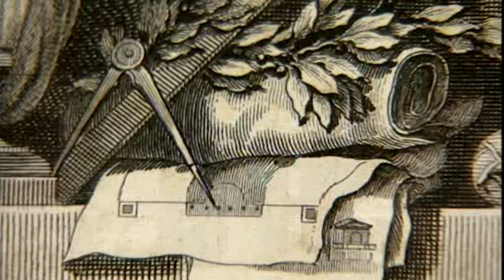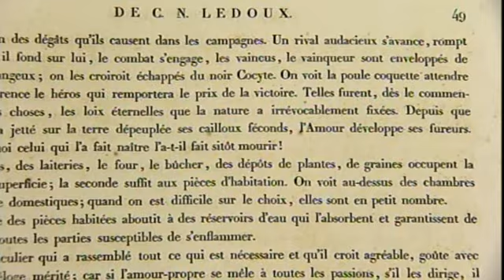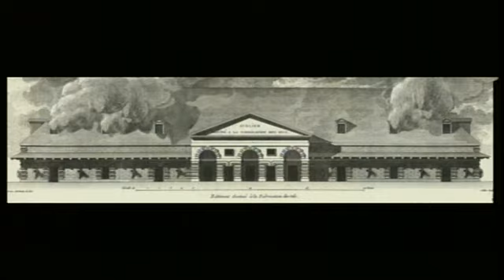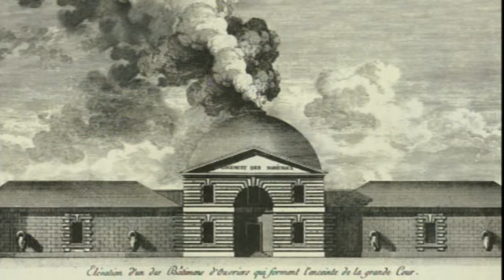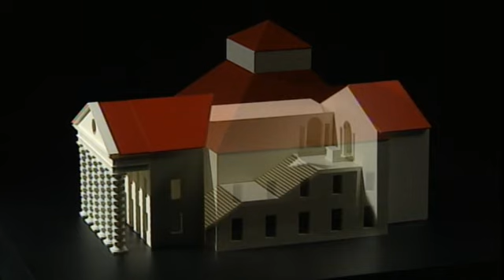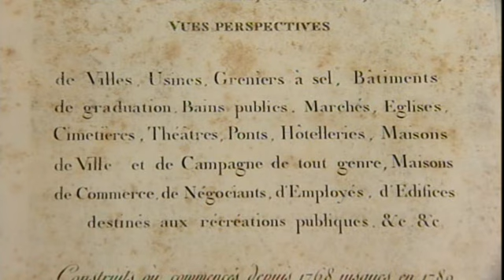Architecture 18 of 23 Claude Nicolas Ledoux The Saline of Arc et Senans